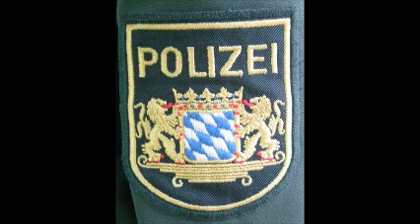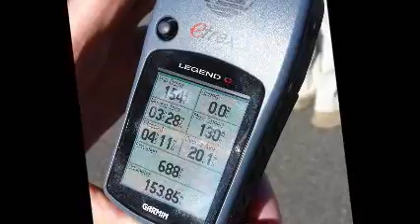Polizei BMW X3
My BMW X3 that toured the west coast of the USA for a couple years as "Polizei"